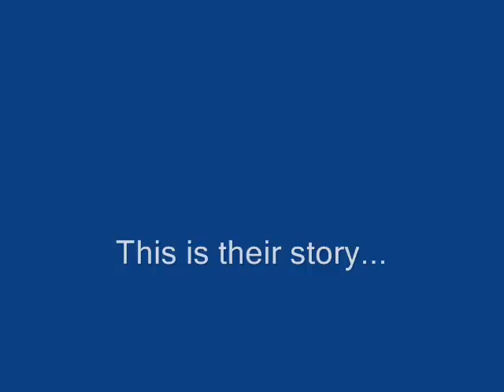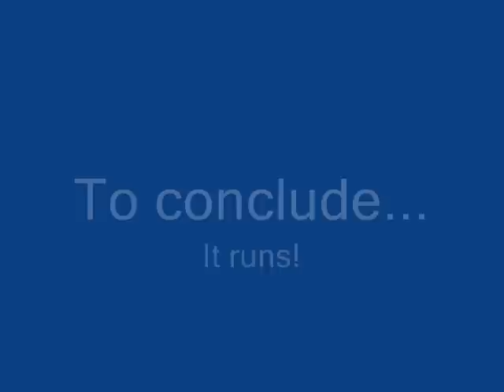Nareesa's motor getting built at BYP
Nareesa's motor getting built at BYP. 12 second bound SOHC civic. 75mm Vitaras/Eagle H beams/Honda bearings/Ported+shimmed oil pump.